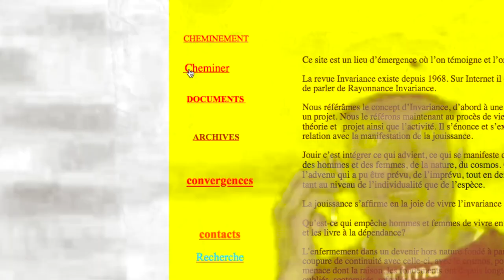Tanchelijn East - 1848 v2 (prod. by Phenex)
Il y a barbarie, rupture civilisationnelle.
Tu me parles de stratégie comme si c’était Civilization II.
Fuck ja car un Brudi tout ce qu'il veut faire c'est speed.
Beaucoup speed, beaucoup speed, sur la Autobahn je speed.
Volvo S70 getunt , fuck un Keko Sonic Boom
KIZ Old School, danse le cripwalk sur ta tomb.
Laffy taffy D4L, logistique DHL.
Pas de para pour designer, toujours pas de DHL.
Je fais ce que j’ai à faire je suis dans le bassement.
Fuck being emo tu sais que je rave.
Tu sais ce que je reçois fome sous le Thunderdome.
Gabber party muttafucka bumpe toujours Thunderdome.
Rupture civilisationnelle sur ta fuckin party huh.
Drugs 2047 dans le fuckin batiment.
Berlin Aurillac Rennes, je reste sur la road yeah.
Je dois get it Carmaggedon,  baby j'ai cette road rage.
Toxin B, mauvais speed, Brudis ils font quelques grammes.
1848 baby reste le programme.
Invariance quelques soient les conditions historiques.
Revue Invariance huh, dans mon historique.
Yeah nous allons cheminer creepe dans la cheminée.
Corridor terre-mars comme programme de Cheminade.
Forces productives , hu hu hu hu.
Blueface baby je serai ta Thotiana.
1848 , 1848.
Future drugs dans ces pillies, consomme 1848.
Chui  dans le couloir comme  Endlesstunnelofskin.
Goofies  me mettent mal à l'aise, endless tunnel of cringe.